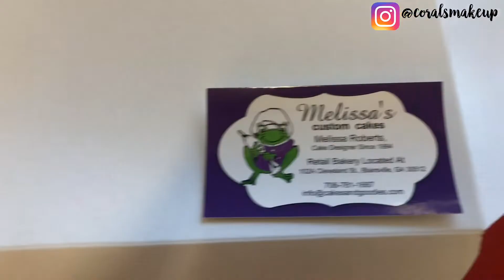Leland’s 1st Birthday | Vlawg 4 | Coralsmakeup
I’m sorry I’ve been gone for a couple of weeks, life sucks sometimes. I love my nephew so much and wanted to vlawg all day! I would’ve gotten way more footage if I wanted to, but since it was his 1st birthday, I wanted to live more in the moment! Xoxo
Find Lyssa Lashes! | 100% Mink, Cruelty-Free, 3D, Handmade Lashes |